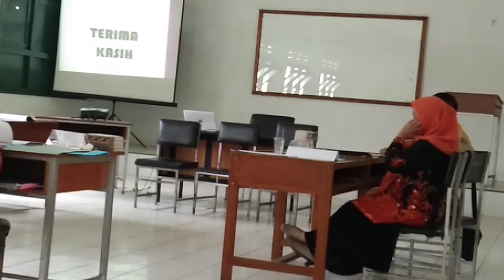AKTUALISASI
LATSAR CPNS PENKAB INDRAMAYU  GELOMBANG 2 JUNI 2019 PUSDIK ARMED CIMAHI